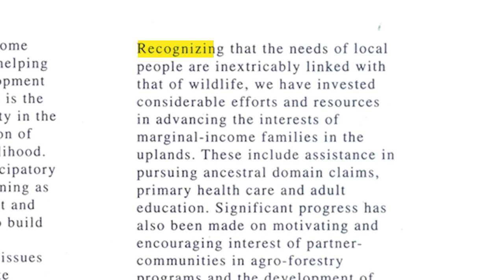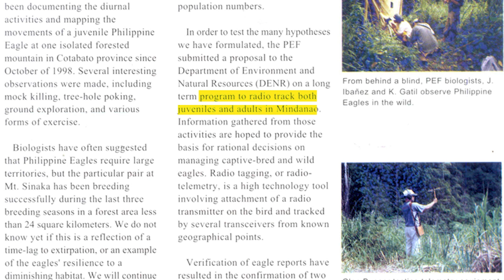37 Years of Philippine Eagle Conservation Milestones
The Philippine Eagle Conservation 37 Years Strong!